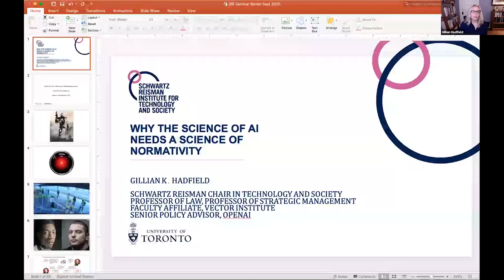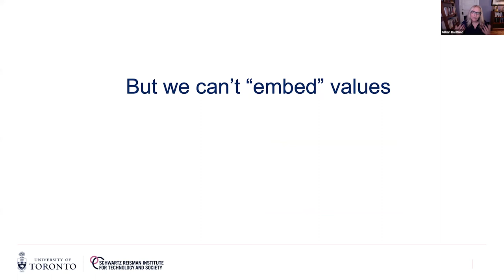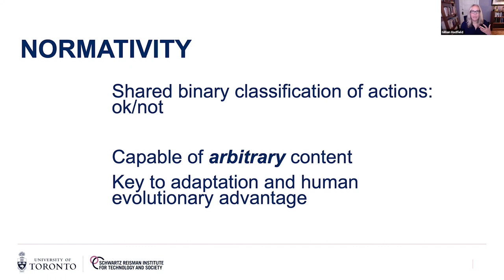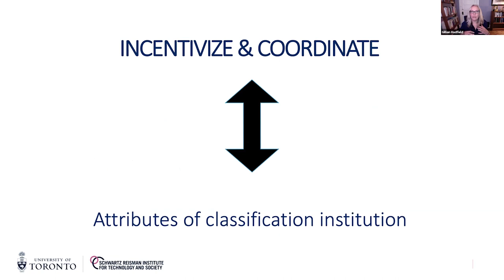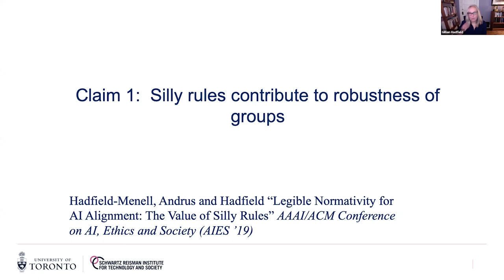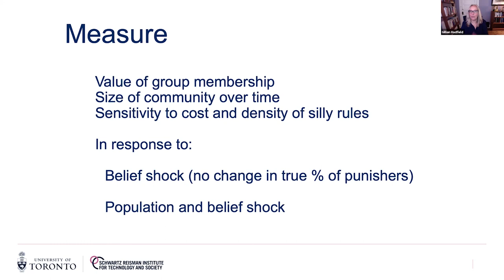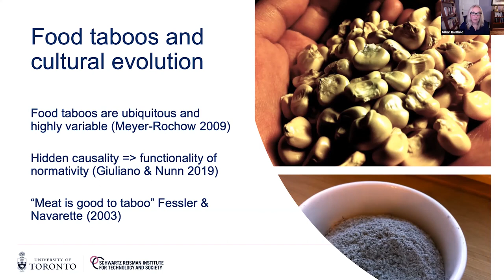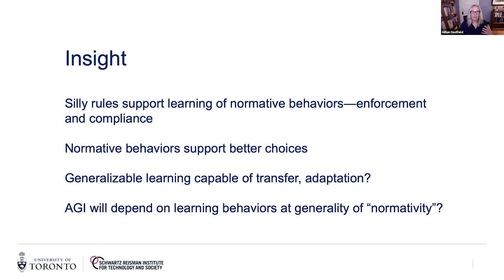Gillian Hadfield | Why the science of AI needs a science of normativity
Can studying the emergence and dynamics of normativity in human systems help us align AI with human values? Gillian Hadfield, a scholar of law and technology who specializes in the governance and regulation of AI, presents her work on alignment: the idea that an AI’s actions should align with what humans would want.

“Values are the equilibria of a normative system,” says Hadfield. “So, we need to align machines with the equilibria of human normative systems."

The SRI Weekly Seminar Series brings together the Schwartz Reisman community and beyond for a robust exchange of ideas that advance scholarship at the intersection of technology and society. Seminars are led by a leading or emerging scholar and feature extensive discussion. Each week, a featured speaker will present for 45 minutes, followed by 45 minutes of discussion.